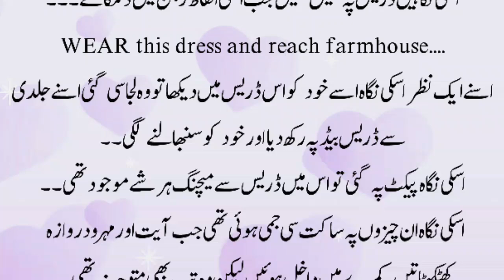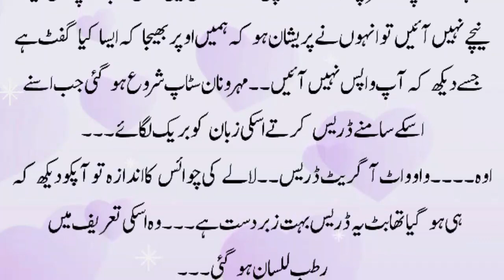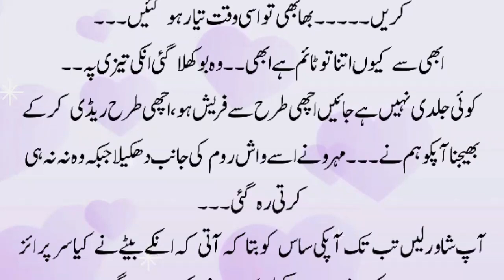3 Couples Special💖Romantic Novels | Romantic Urdu Novels | Romantic Novel In Urdu | Love Story Novel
Hello My Romantic Urdu Novels Readers, Today I am going to start the Romantic Novels which is a famous novel by a famous writer.

This novel was written on the bundles topic. Like, Romance novels in urdu, possessive hero based, forced marriage based, age difference based, multi couples based.

Also, this is a love to hate story. This story of meaning begins with hate and ends with love.

So, if you are fan of urdu novels reading and desperate to find a good romantic novel or love story novels then this is definitely the urdu novel you should be looking at.

urdu novel
romantic novels
best romance novels in urdu
urdu novels
novels in urdu
romantic novels
romance novels
suspensful novels
bold romantic urdu novels
multi couples based
revenge based urdu novel
milti couples love story based
extreme romantic novels
famous urdu novel
romance stories
books lovers
romantic stories